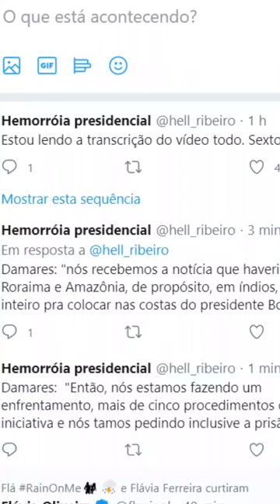Live do Freixo com Mauro Cezar